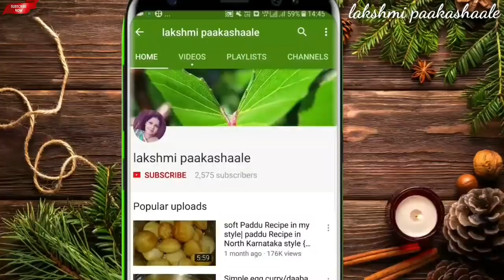ಹೊಸ ರುಚಿ ಟ್ರೈ ಮಾಡಿ ನೋಡಿ | ಚಪಾತಿ ರೊಟ್ಟಿ ಗೆ ಒಳ್ಳೆಯ ಕಾಂಬಿನೇಷನ್ | side dish for chapathi roti | egg fry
ridge groud egg fry

ingredients

ridge groud - 2
egg - 2
onion - 1
coriander leaves
curry leaves
salt to taste
oil